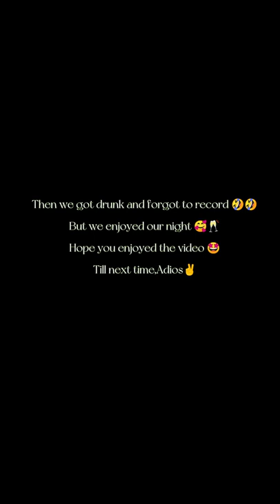SHORT AND SWEET||GAY CLUB KENYA||KENYAN COUPLE 💞🌈